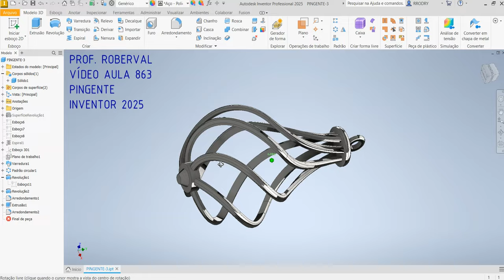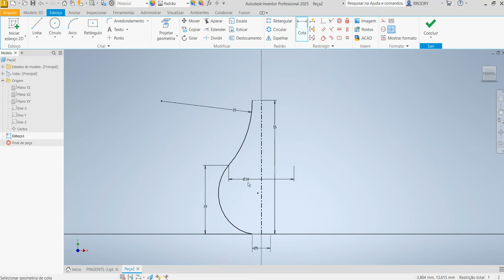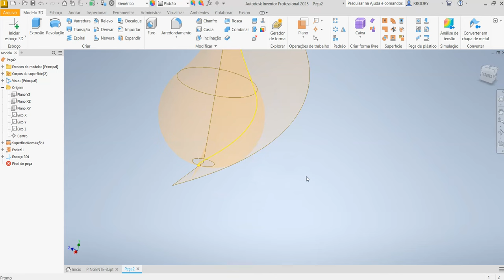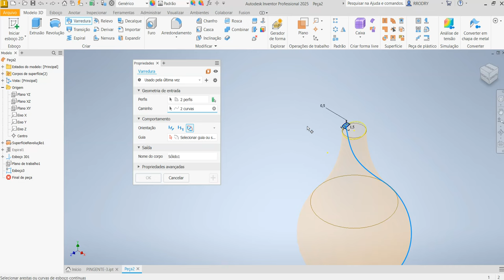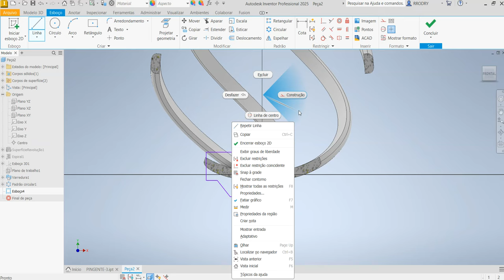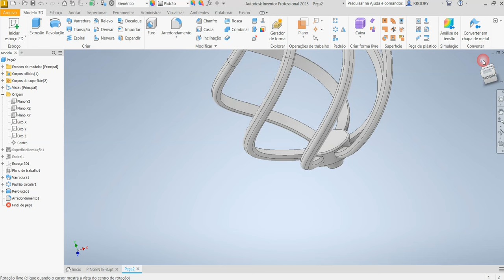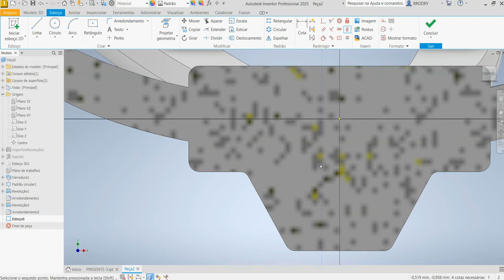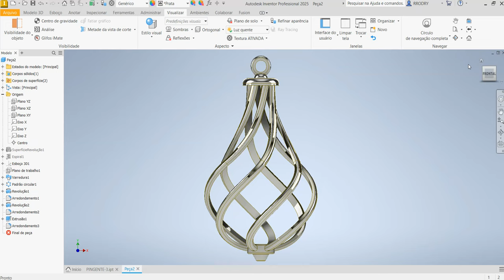Aula 863 - Modelamento do Pingente Helicoidal ou Espiral no Autodesk Inventor 2025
Modeling the Spiral Pendant in Autodesk Inventor!
Modelado del colgante en espiral en Autodesk Inventor!
Modélisation du pendentif en spirale dans Autodesk Inventor!
Modellazione del pendente a spirale in Autodesk Inventor!
Modellieren des Spiralanhängers in Autodesk Inventor!
Comandos utilizados: Esboço 2D, Arco por três pontos, Revolução por superfície, Espiral por superfície, Esboço 3D, Curva de interseção 3D, Varredura (Sweep), Padrão Circular, Extrusão e Arredondamento.
AULAS PARTICULARES
PROJETOS MECÂNICOS
USINAGEM (CNC)
CORTE A LASER
DOBRA CNC
DOBRADEIRA DE TUBO CNC
CALDEIRARIA